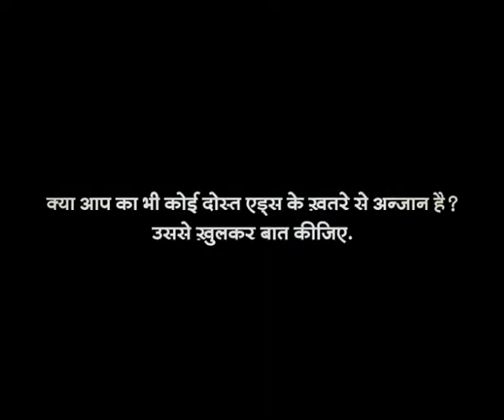Aids - Wedding (Public Service Ad)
Film: Aids - Wedding (Public Service Ad)
Director : Shivendra Singh Dungarpur
Photography : Venugopal
Agency : Lowe And Partners